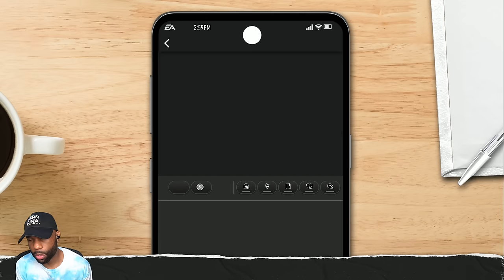YOU COST US THE GAME 😂 | College Football 25 Road to Glory [Part 3]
In this thrilling PS5 gameplay walkthrough of EA Sports College 25 Part 3, I navigate the challenging Road to Glory as a running back (RB) while dealing with the repercussions of a costly fumble that could impact my team's chances.

Chapters:
0:00 - Coming Up
0:18 - Intro
2:30- Tulane Green Wave vs. Pittsburgh Panthers
6:54 - Position Battle HB3
12:14 - Florida State Seminoles vs. Pittsburgh Panthers
17:56 - Pittsburgh Panthers vs. Boston College Eagles
26:42 - Georgia Tech Yellow Jackets vs. Pittsburgh Panthers
30:40 - North Carolina Tar Heels vs. Pittsburgh Panthers
35:15 - Pittsburgh Panthers vs. Virginia Tech Hokies
37:00 - Pittsburgh Panthers vs. USC Trojans

✅ Nahh This Is Crazy: WE BUILT A HEISMAN RB [College Football 25 Road to Glory RB Gameplay] [Part 1]

✅ NO WAY HE THREW BACK TO BACK PIC 6'S! | College Football 25 Road to Glory [Part 2]